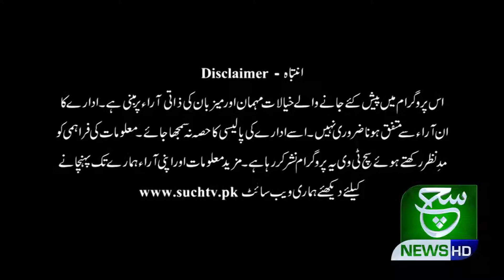Zikar- e -Shahadat (Imam Muhammad Taqi (a.s) Part 01